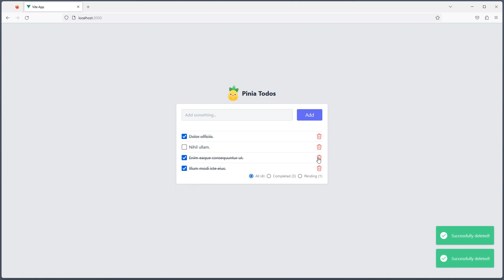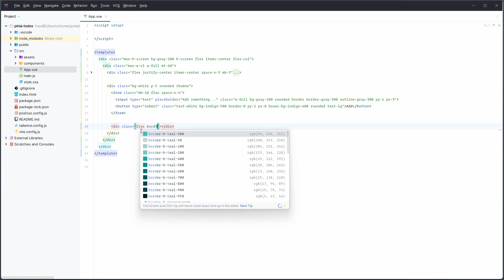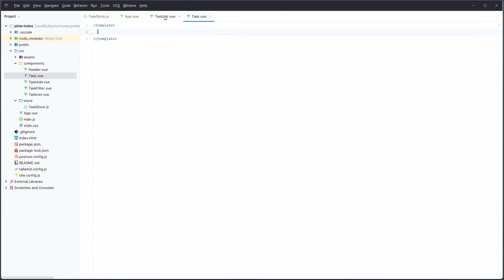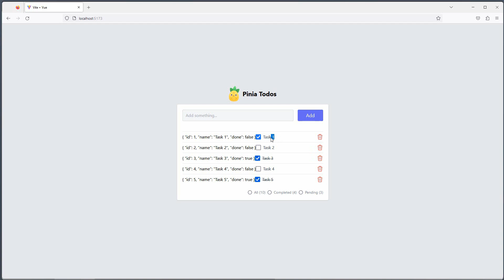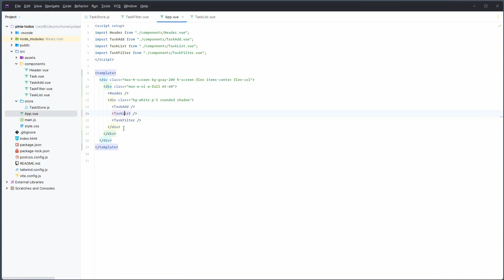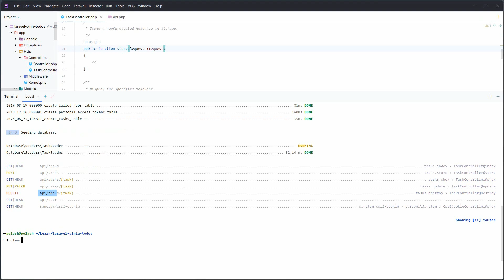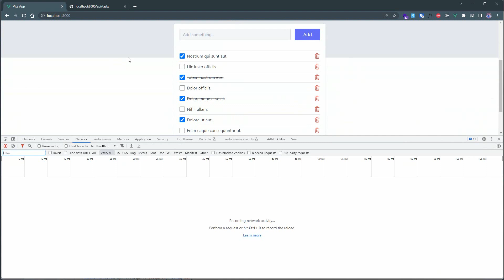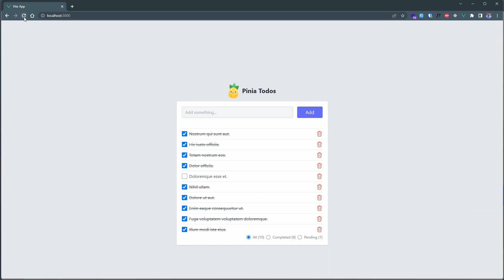Full Pinia Crash Course